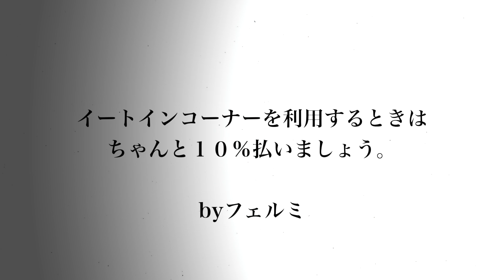【漫画】イートイン脱税するとどうなるのか？【マンガ動画】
１位『罰金２０万円』２位『懲役１年』３位は？

イラストレーター：桐生@kirinama0080

〜音楽〜
甘茶の音楽工房